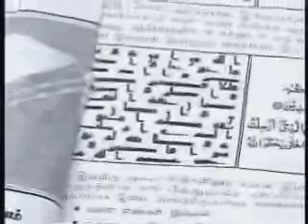Mansoorin Kutrachchattukalum Pathilhalum 7